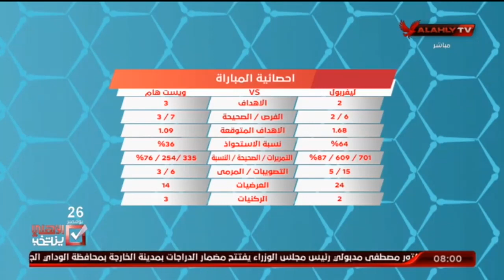ايهاب جنيدى : وست هام لعب امام ليفربول بنفس طريقته وده سبب النتيجة .. وصلاح لم يهدف لهذه الاسباب